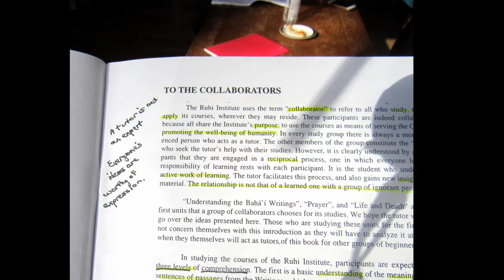Preparation for tutoring / Book 1 review [COMMUNITY]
Youth make preparations for serving as tutors for Reflections on the Life of the Spirit, the beginning course in the Ruhi curriculum for transforming the individual and the community.